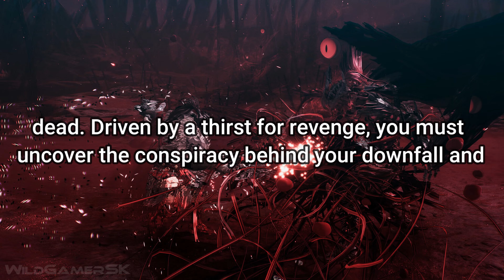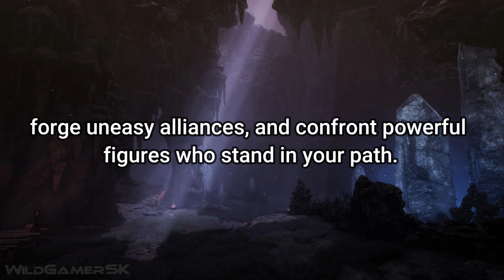THE FIRST BERSERKER KHAZAN New Gameplay Demo 8 Minutes 4K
The First Berserker: Khazan Gameplay Demo New included with gameplay trailer, new screenshots and latest game info in remastered 4K ULTRA HD quality for PC and smooth 60 FPS, all edited by me.

The First Berserker: Khazan is a hardcore action role-playing game. The player will become Khazan, the great general of the Pell Los Empire, who overcame death, and sets out to reveal the incidents that led to his downfall and seek vengeance on his enemies. The game is being developed by Neople and published by NEXON.

00:00 - New Gameplay
05:51 - Game Info & New Screenshots
07:51 - Release Date & Platforms
08:08 - Outro